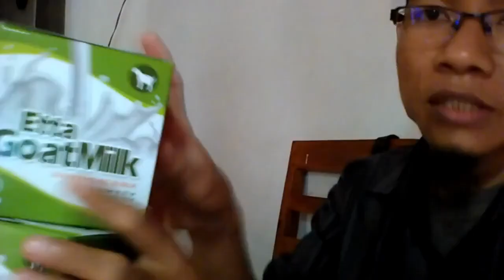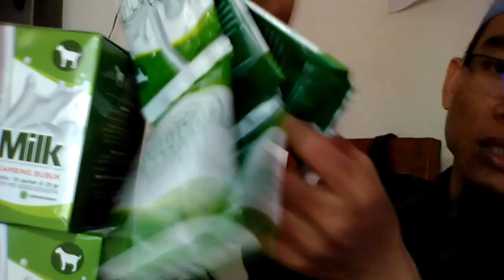Toko susu kambing dan kurma WA 081282707458